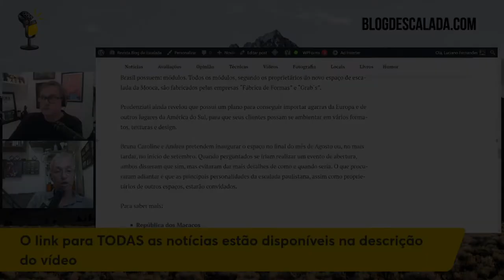AS ETERNAS BRIGAS DE EGOS PREJUDICAM A...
Vídeo Original:

- São Paulo inaugurará duas novas academias de escalada em Agosto